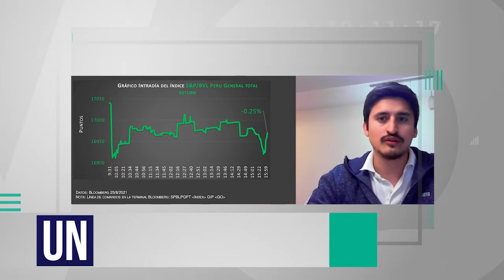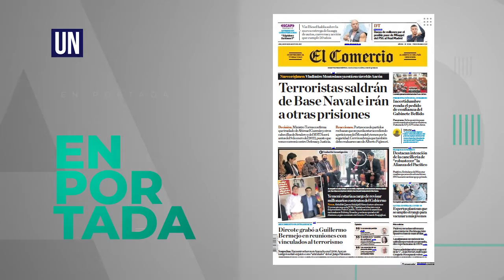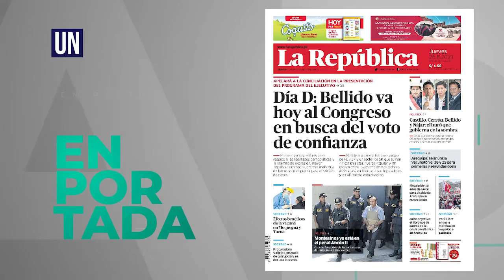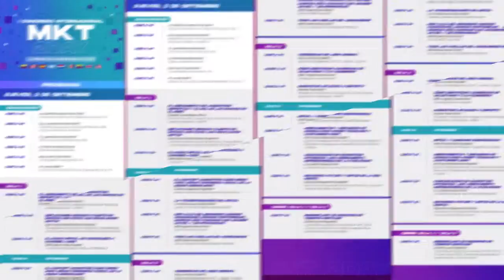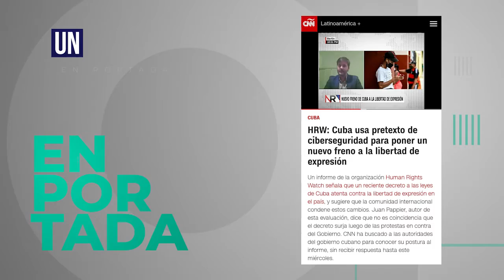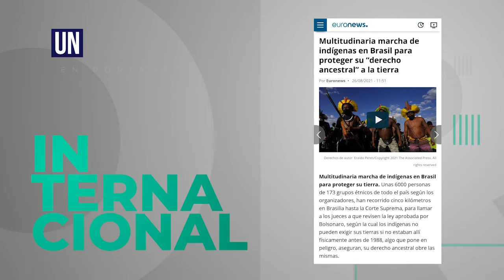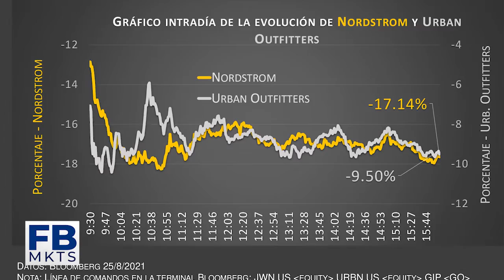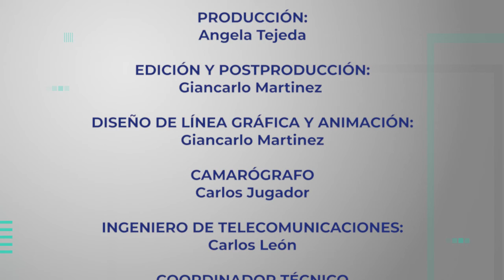USIL Noticias 26 de agosto 2021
Conducción: Ivette Díaz Guizado, alumna de la carrera de Comunicaciones USIL.